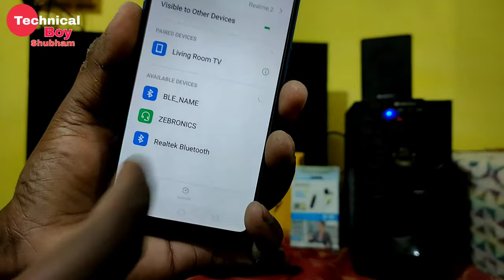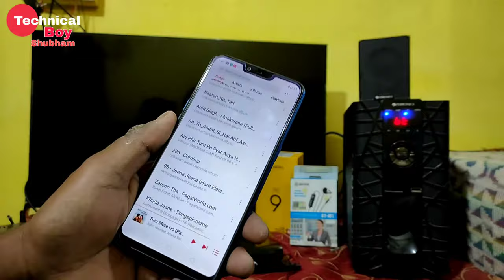How to connect Mobile with Bluetooth Home theater || मोबाइल को hometheather से कनेक्ट करें।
Dosto aaj knows video me ham apko bataa rahe hai ki ap apne mobile ko bluetooth home theater se connect kaise kar sakte hai.
to oss video ko pura dekhiye